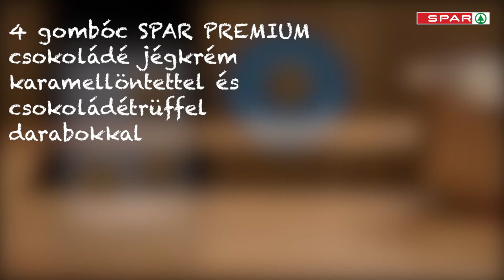CSOKIS FAGYLALTSZENDVICS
Tedd feledhetetlenné a vakáció első napjait, jutalmazd meg a gyerkőcöket egy igazi hűsítő nyalánksággal! A Nosalty gasztroszakértője, Kárai Dávid csokis fagylaltszendvicsét – akárcsak a nyári szünetet – imádni fogják. Csak pár perc a konyhában és már tálalhatod is ropogós, finoman karamellizált kekszek közé „gombócozott” csokifagyit. Csak egyre figyelj, legyen otthon bőven a kiváló sajátmáskás összetevőkből, mert egy-két adaggal nem fogják beérni… főleg, ha a szomszéd gyerekek is megkóstolják.
Jó étvágyat, jó hűsölést kíván a SPAR, az élelmiszerek szakértője!